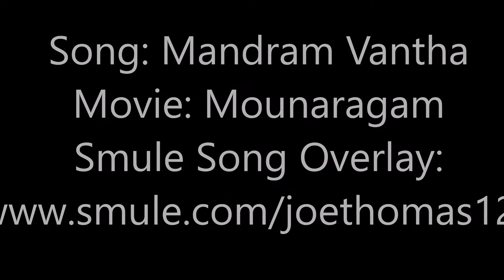Mantram Vantha Cover (Smule + YouTube)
Smule music cover for Manthram Vantha song from Mounaragam